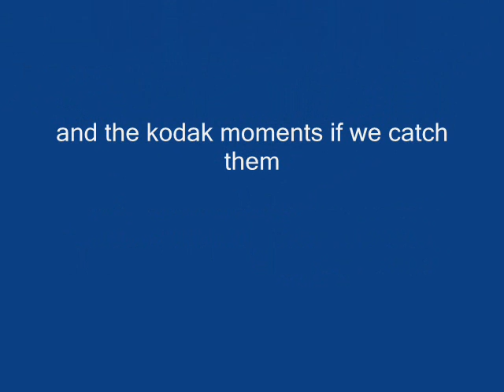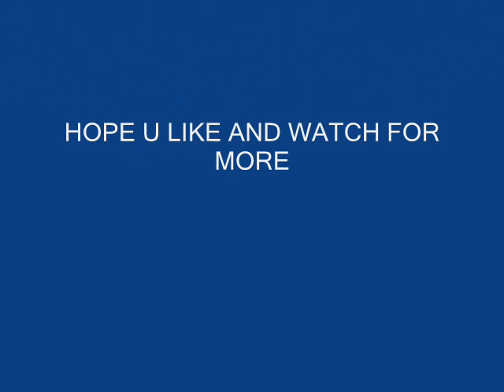NATURE`S TRUE BEAUTY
nature `s true odditys